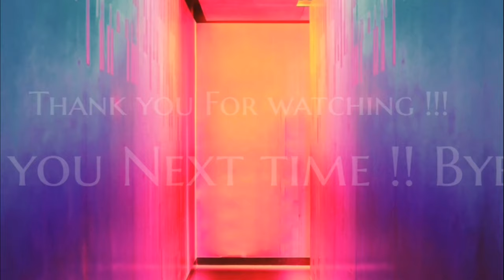Hot Red Pepper | Still life art | Acrylic painting for beginners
Welcome to Jay 's Artistry. Here I simply create art to develop my artistic skills. Learning art is a journey.

Little about me :
            I am Jay , a self taught Artist. I am in my early 30s.I am a Stay at Home Mom. Art is my Hobby, passion, therapy and healing medicine for my soul.

 Thank you so much for the support I have been getting lately. Its very encouraging and inspiring for a self taught artist like me. I know I am just a beginner in YouTube Art community and I have a long way to go. I feel especially grateful for the Art lovers who supports me in this early stage, who believes in me when I am a nobody.

You can purchase Art print copies of my Paintings in my Society6 Shop

Thank you so much! I Hope my artworks gives you healing and Inspiration to do beautiful creations in this World.

With Love,
Jay